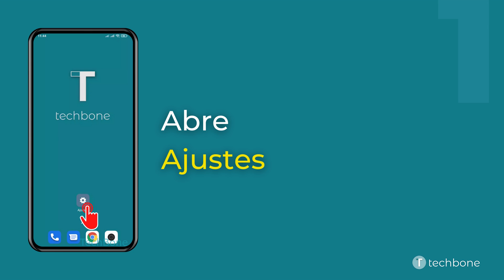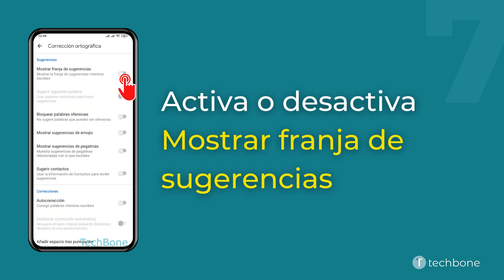Mostrar u ocultar la Franja de sugerencias en el Teclado - Xiaomi [Android 11 - MIUI 12]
¿Quieres saber, cómo Mostrar u ocultar la Franja de sugerencias en el Teclado en el dispositivo Xiaomi? Este tutorial muestra cómo hacerlo bajo Android 11 / MIUI 12.

0:00 Intro
0:05 Abre los Ajustes
0:15 Presiona Ajustes adicionales
0:25 Presiona Idiomas e introducción de texto
0:35 Presiona Administrar teclados
0:45 Abre los Ajustes
0:55 Presiona Corrección ortográfica
01:05 Activa o desactiva Mostrar franja de sugerencias